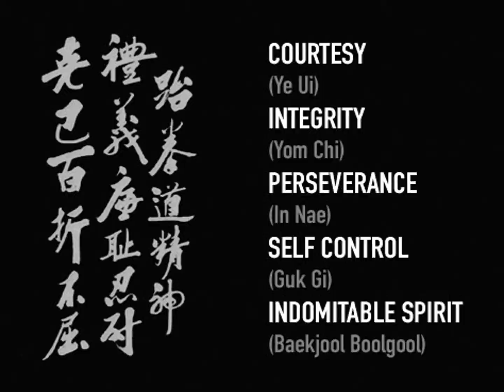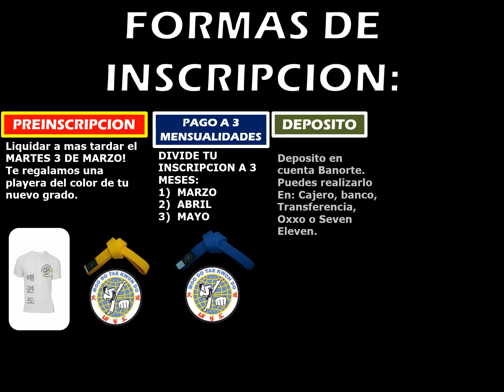EXAMEN MOO DO TKD #104 MARZO 2020 ARBOLEDAS DEL ORIENTE